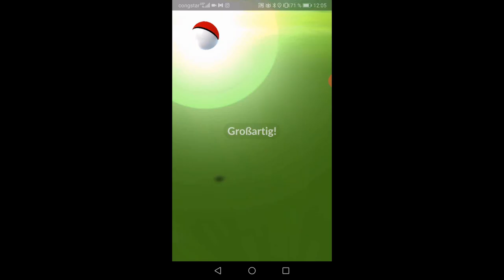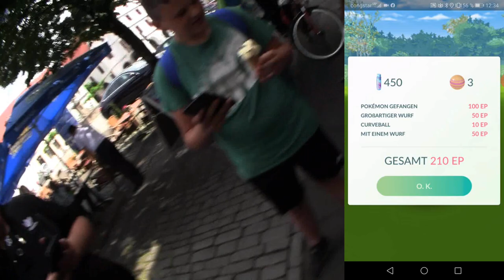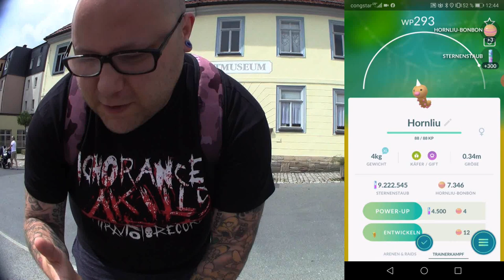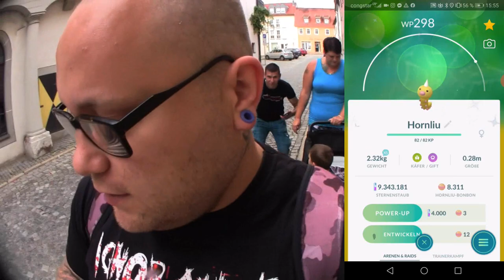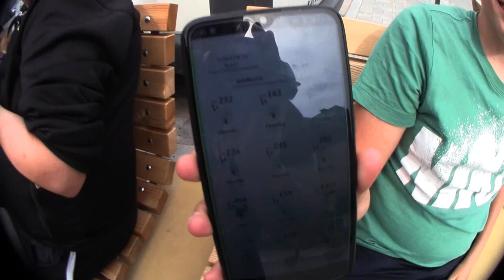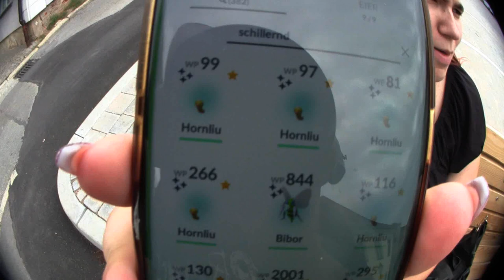Challenge am Shiny Hornliu Community Day | Pokémon GO Deutsch # 782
Viele waren enttäuscht das Hornliu das Juni Pokemon für den CDAY sei - aber hey - 3 neue Shinys oder gar 4 ? Wer weiss was die Megaentwicklungen noch bringen ... Punkt 16 Uhr hat bei uns das Wetter auf Regen gewechselt und somit gab es Hornliu mit Wetterboost daher habe ich mir selber eine Challenge gesetzt und hatte eine Stunde Zeit ein Shiny Hornliu mit über 300 WP zu bekommen sonst würde ich mein zweitbestes pokemon verschicken. Hab ich es geschafft ? Wie viele Shinys gabs bei euch und wie viele Stunden habt ihr gespielt ? Danke an Constin und Familie die abends öfter im Stream vorbei schauen und wiedermal für den Community Day extra nach Hibu gekommen sind um gemeinsam zu zocken :)
Mein Trainer Code : 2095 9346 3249 (ajvarscharf)

Viel Spaß